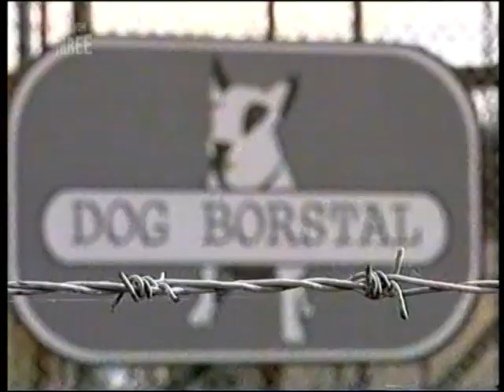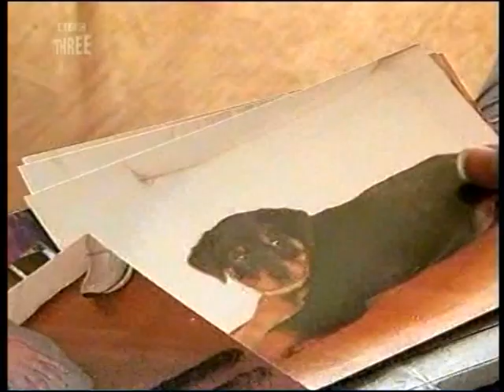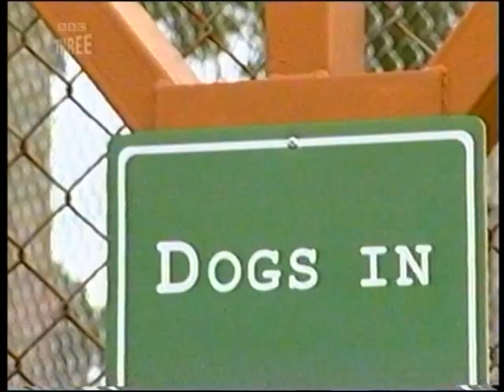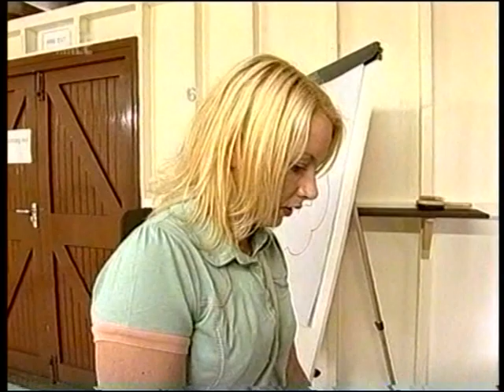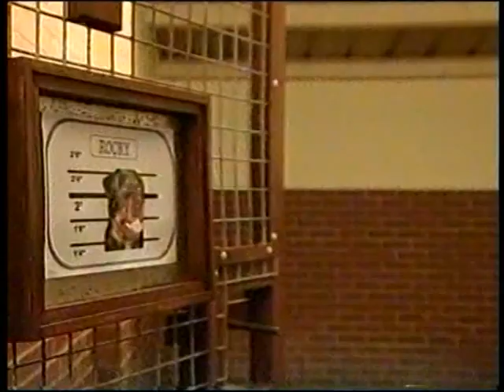dog borstall BBC 2006 ellie